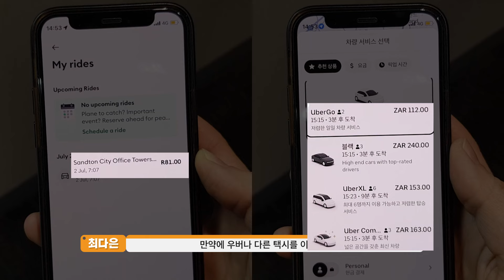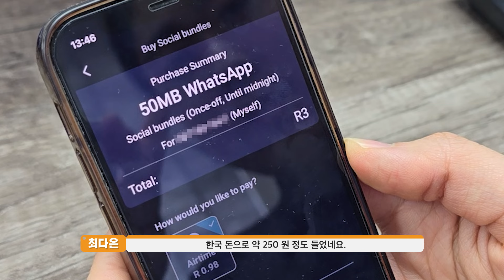200랜드의 행복 in 요하네스버그 |🌎한국이 열광한 세계 트렌드🌎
✨2025 한국이 열광할 세계 트렌드✨도서가 9월 26일 발간됩니다!

책자 내 수록된 참신하고 흥미로운 비즈니스 사례를 소개하는 🌍KOTRA 무역관의 걸어서 세계속으로🌍시리즈로 두 번째로 소개드릴 사례는 요하네스버그 무역관에서 직접 취재한 '작고 느린 저 노란 차, 누가 타는 걸까?(15,000원(200랜드)으로 하루를 사는 방법)'입니다